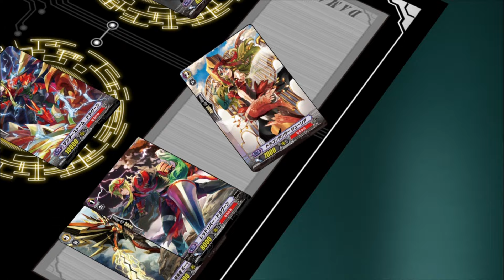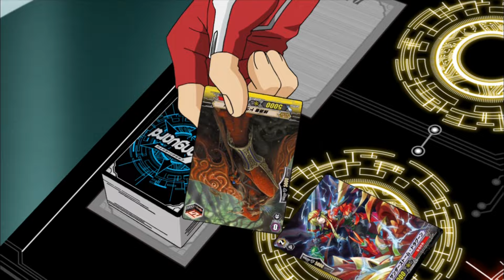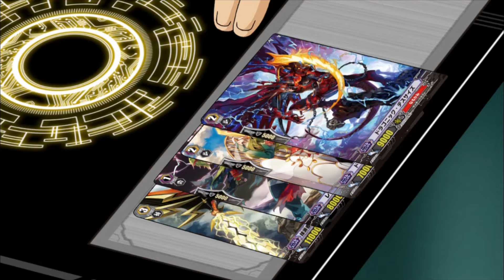[Episode 117-119] Cardfight!! Vanguard Link Joker Rerun